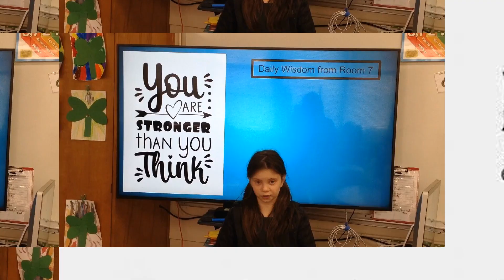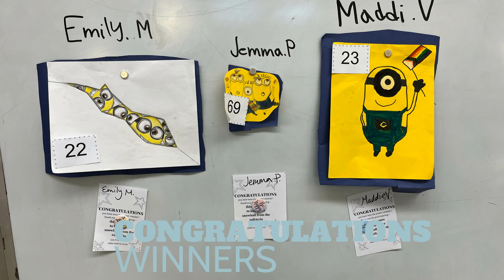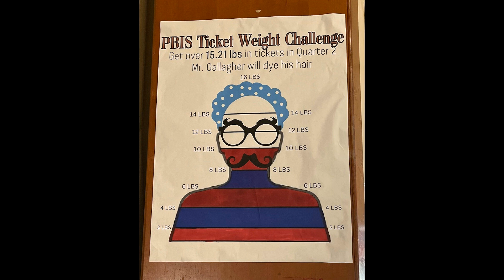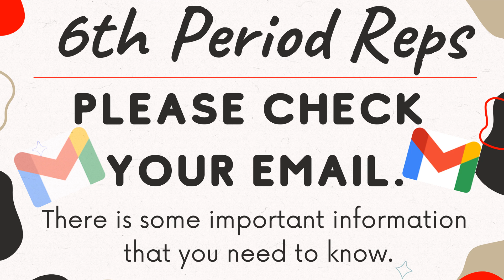Morning Announcement 12.13.2022